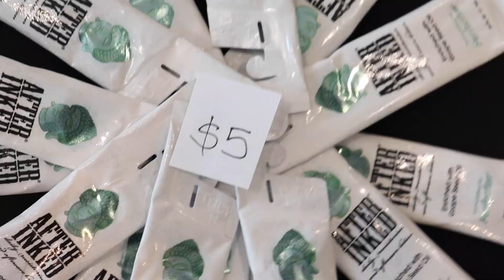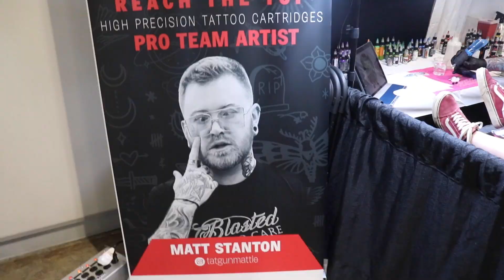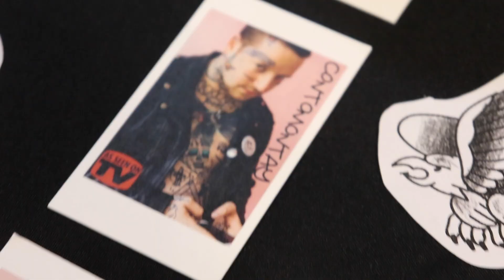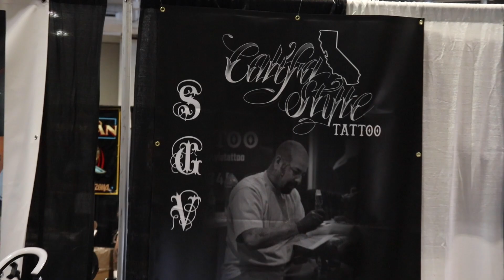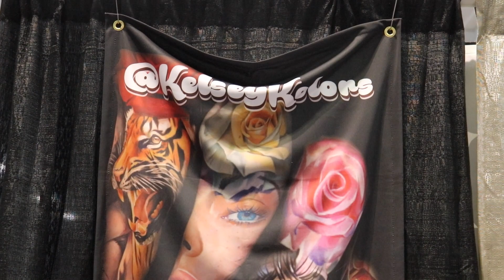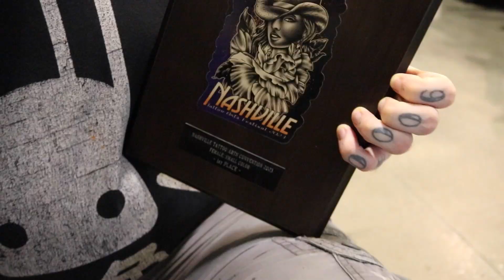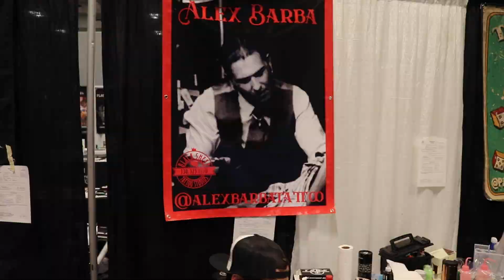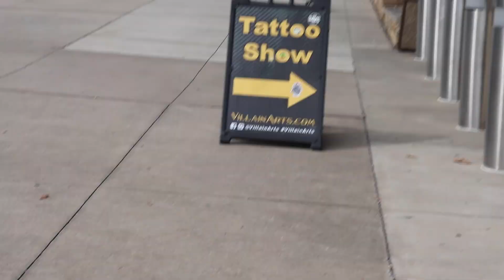NASHVILLE TATTOO CONVENTION | VILLAIN ARTS | 2023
VILLAIN ARTS TATTOO CONVENTION IN NASHVILLE TN